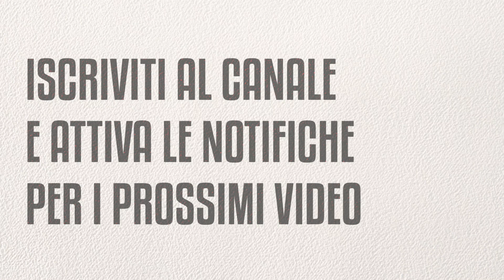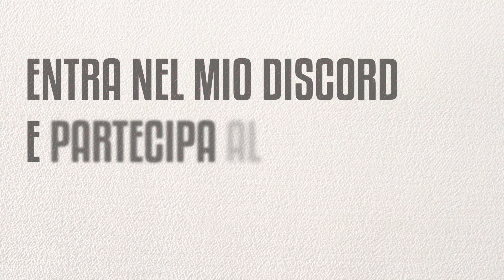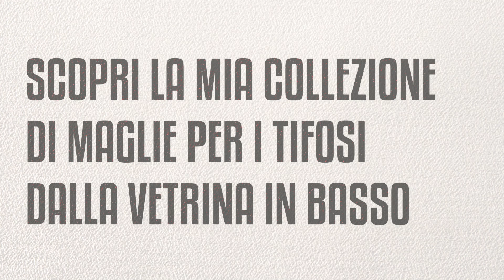Il caso Cuadrado, da rinnovo a cessione per ripicca ||| Mercato Avsim